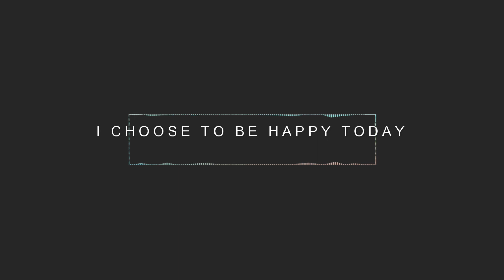Happiness: I Run To You | Poem for my wife Bethssy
Happiness: I Run To You

Attaining happiness has not be easy. I was running in the wrong direction. When I fell, exhausted and thirsty, there you were.

You lifted me up, quenched my thirst, and told me, "Try again!"

I stood trembling in fear, set my eyes towards the horizon, and kept on marching.

My heart was scarred, body bruised, spirit broken.

You created in me a new heart. You filled it with happiness. And now I run to you.

I run to you for guidance, wisdom, and mercy. You have covered my spirit with compassion and quenched my soul with consolation.

I run to you for love; love that extends from the heavens to my wife Bethssy, son Alesso, and daughter Aleika.

I run to you for joy, grace, happiness; happiness that is knocking at our doors every moment.

I run to you because you are my God and Savior. I run to you and not get tired nor weary. I run to you for happiness.

My Gear:
Canon 80D
DJI Ronin-S Gimbal
Mavic 2 Pro + Fly More Kit
PolarPro ND Filters
Rode VideoMic Go
Manfrotto Tripod